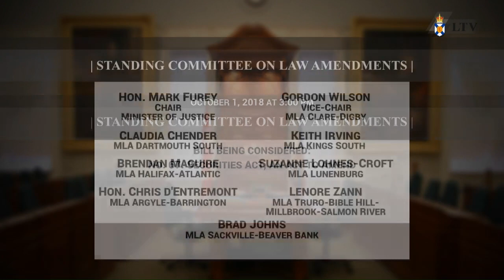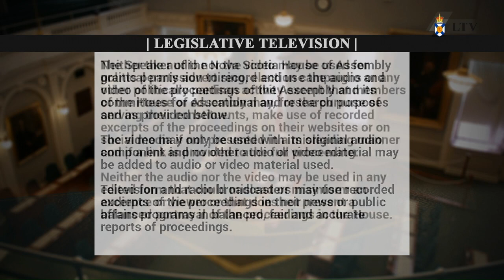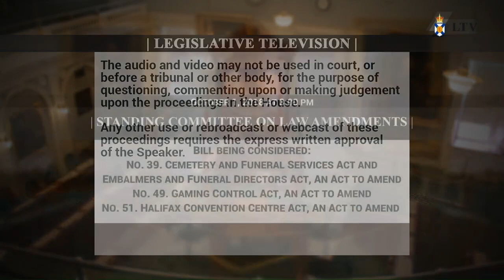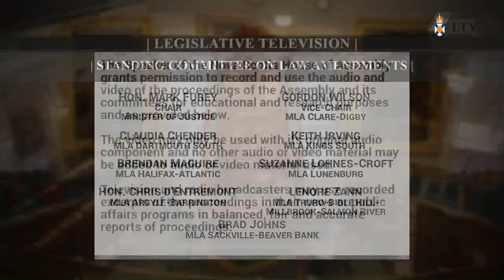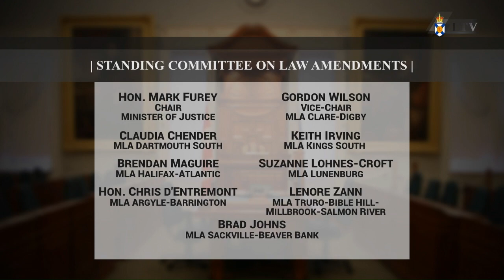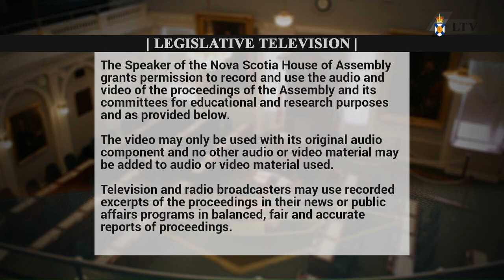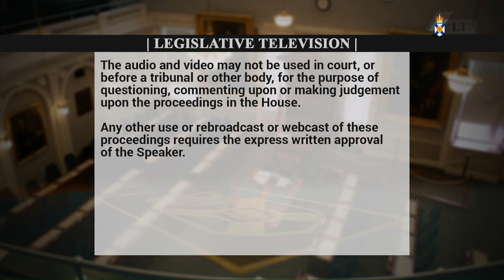Oct. 1, 2018 - Law Amendments Committee Proceedings